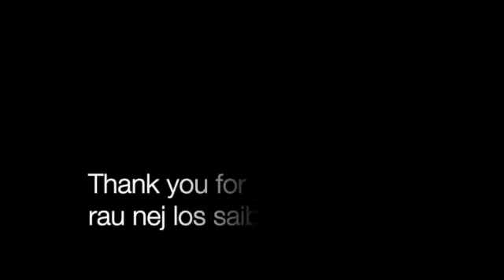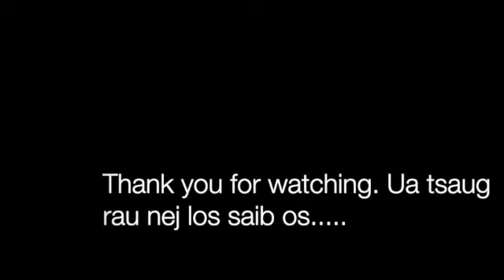Colorado Fall color Mountains. Ntuj no tuaj lawm, nplooj ntoo pib daj, yuav pib. zeeg.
Ua tsaug rau nej tuaj saib os. Lub caim ntuj no tuaj lawm es nplooj ntoo daj zoo2 nkauj heev lis os.